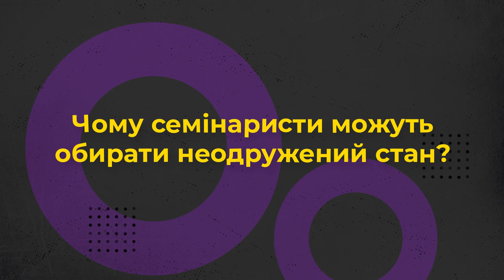Чи знає ректор кожного семінариста? 10 запитань ректору семінарії.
Прийди й подивися це відео: про людей в чорному з перших вуст:

- Чи знає ректор кожного семінариста?
- Як життя в семінарії впливає на сточунки?
- Як стати ректором?
- Чи сватає ректор семінаристів до дівчат?

Про це та інше дізнаєтеся у проєкті Живого Телебачення від ректора Київської Трьохсвятительської духовної семінарії УГКЦ -- прот. Петра Жука.

Поширюйте відео!

Україна молиться!